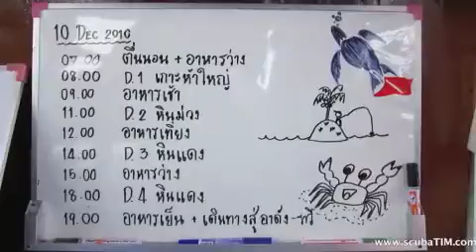South Andaman diving with Peterpan Day 1